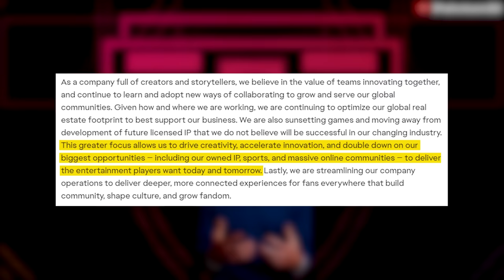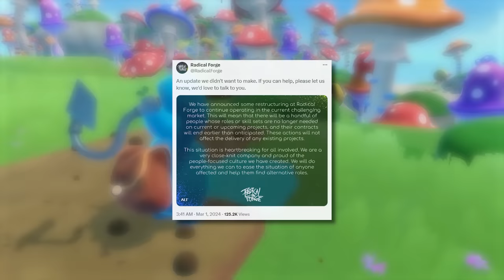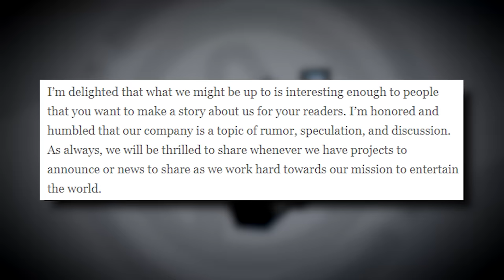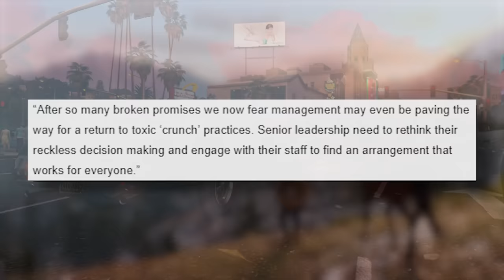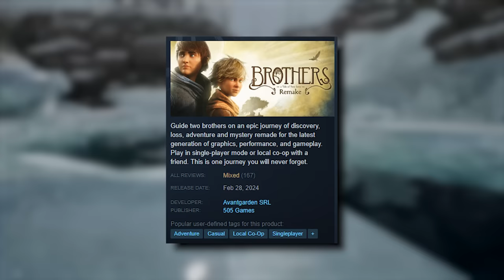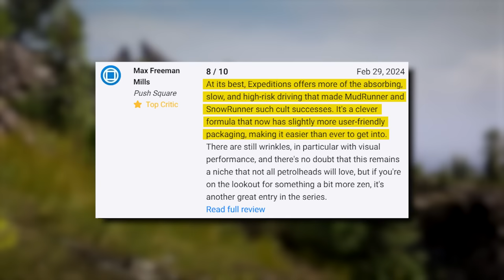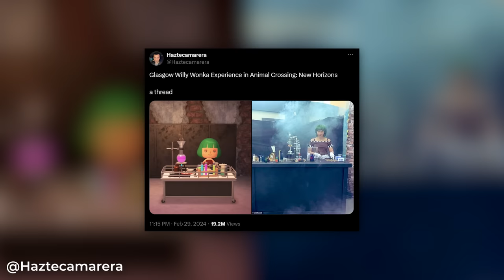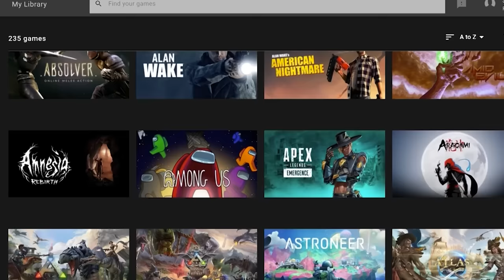EA slashes jobs, cancels Respawn's rumored Mandalorian shooter | This Week In Videogames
Australians, try GeForce Now for free at this or sign up to the new Ultra Membership for RTX 3080 servers supporting 4k/60FPS, ray tracing and more.  Thanks to GeForce Now Powered by CloudGG for sponsoring the video.
EA promises they did everything they could to avoid layoffs, but did they?

News collation and run-sheet by Edmond T.
Written and voiced by Ralph P.
Edited by Stuart K and Austin B.
f you want to check out Darkwebstreamer (or any other game I profile in the 'Put This On Your Radar segment) you can find a link to it on my Steam Curator page: